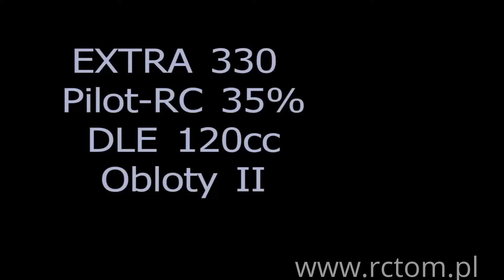EXTRA 330 35% Pilot-RC DLE 120cc Obloty II